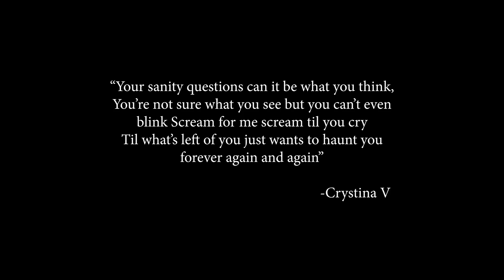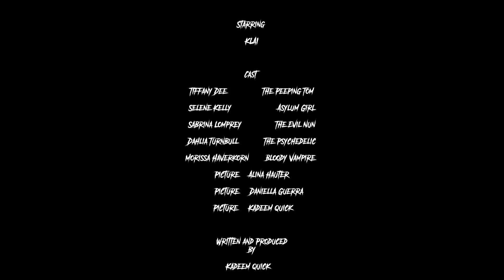KLAI- PeepingTom (Official Video)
Peeping Tom is a psychological horror-thriller music video. The film revolves around a mysterious person who watching a young women name (Klai) while using a portable film camera to record her every moment.

Starring:Klai

Performers:

Tiffany Dee as The Peeping Tom

Selene Kelly as Asylum Girl

Sabrina Lomprey as The Evil Nun

Dahlia Turnbull: The Psychedelic

Morissa Haverkorn (Bloody Vampire)

Picture 1: Alina Hauter

Picture 2: Daniella Guerra

Picture 3: Kadeem Quick

Written By: Kadeem Quick

Produce By: Kadeem Quick

Beat by: Kadeem Quick & ESXAY (Selene Kelly)

Directed By: Mike Valenz
Co Directed By:Christopher Nez

For the purpose of this copy right and other laws in all countries.